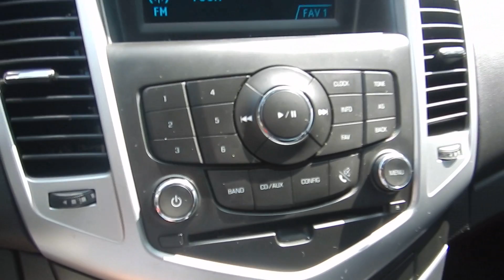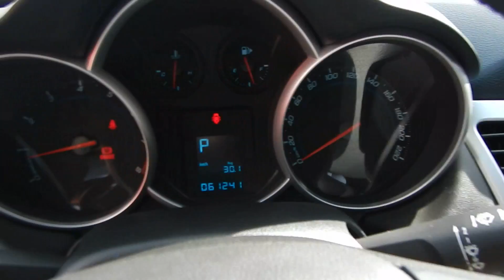Chevrolet Cruze LT 1.8 16v (Flex) Automático - 2014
NOVÍSSIMO (ÚNICO DONO) COM MANUAL E CHAVE RESERVA. O CRUZE É APRECIADO PELO DESIGN ESPORTIVO E DESEMPENHO (140cv). VERSÃO COM CÂMBIO AUTOMÁTICO DE 6 MARCHAS E ACABAMENTO EM COURO. OPORTUNIDADE PARA VOCÊ QUE BUSCA UM SEMINOVO COMPLETO E DE QUALIDADE.